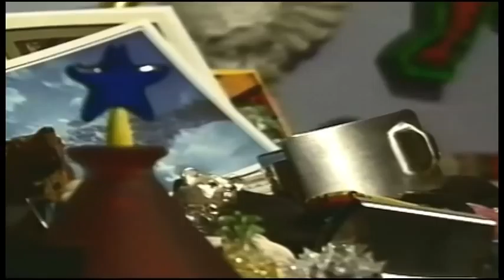Remembering Stephen Gendin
A memorial gathering was held for Stephen Gendin by his friends and family at the LGBT Community Center in New York City on Thursday, July 29. Gendin was a prominent AIDS activist and the founder of the Community Prescription Service, a mail-order pharmacy service that also distributed information to people living with HIV/AIDS. He was one of the early supporters of POZ magazine and was well-known for his regular columns which depicted the toll of living with HIV in frank detail. Gendin was also involved with ACT UP, Sex Panic! and the Radical Faeries. He died of cardiac arrest while undergoing chemotherapy for AIDS-related lymphoma on July 19, 2000.